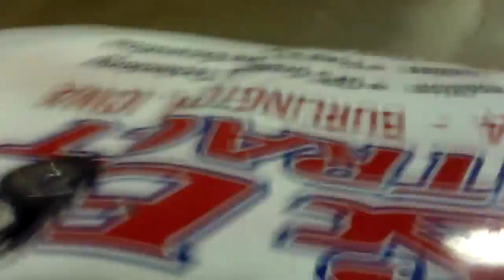Fun City 2015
This video is about Fun City 2015